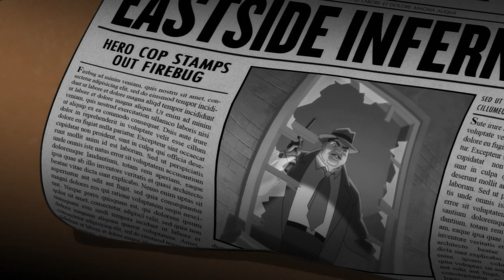A Lazy Batman Show For No One | Batman: Caped Crusader Ep. 1-5 Review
Batman: Caped Crusader Ep. 1-5 Review

Towel Capes review of Amazon's "Batman: Caped Crusader" (2024).